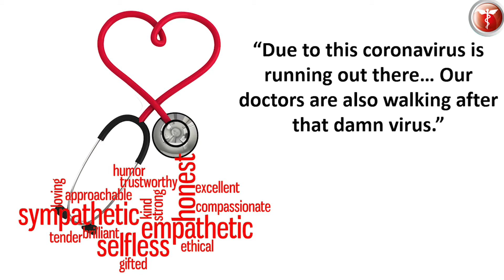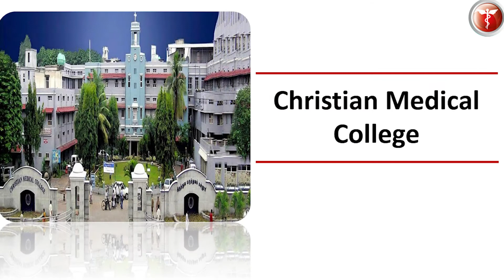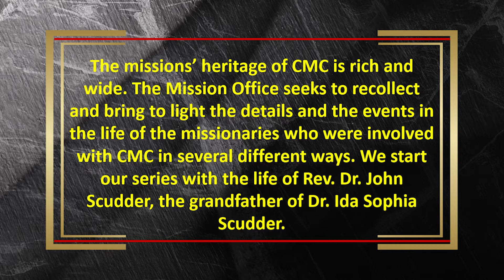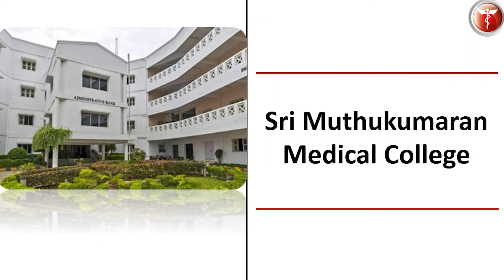Top Private Medical Colleges in Tamil Nadu